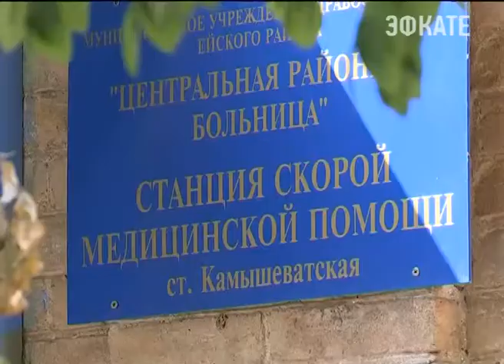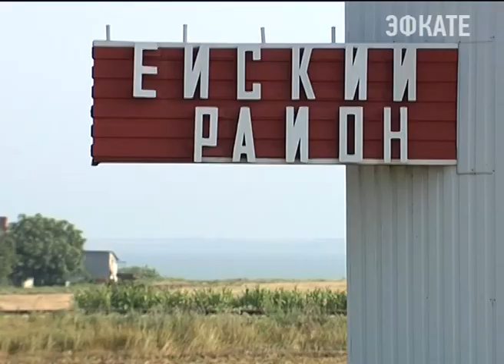Неэффективное управление в Ейском районе достигло своего пика. Новости Сочи Эфкате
Местный глава Михаил Тимофеев на сходе общественности попросил Вениамина Кондратьева отпустить его с должности.
Сочи. Новости.
Телеканал Эфкате.